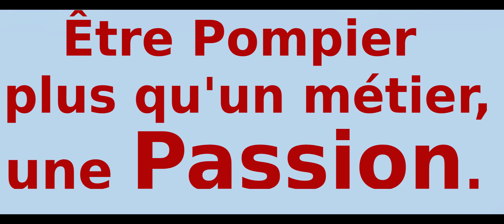Clip Sapeur Pompier 🚒 A4L | Mathieu Bregon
yop, clip tourné avec les Sapeurs pompiers du Sdis A4L 😉

PS: tout a été tourné sur le serveur ArmaForLife